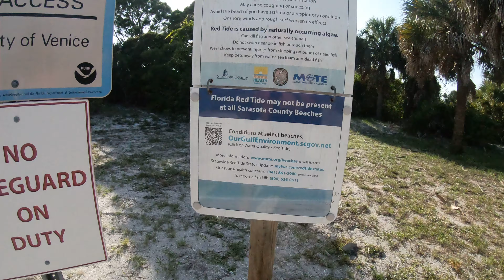Family time at Venice beach Florida Episode 1